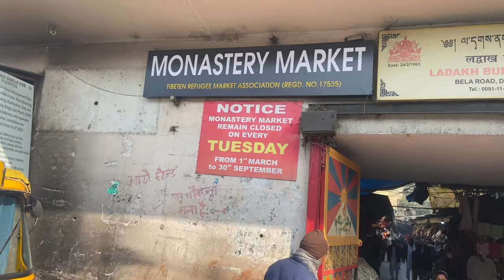Latest Video on the monastery market Delhi vlog - Javed Khan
See Another Latest Video on the monastery market Delhi vlog - Javed Khan

Let's have a tour of the monastery market Delhi vlog with Javed Khan is the latest video on Monks in India. the monastery clothes market is a fashion boutique located at Kashmere gate metro station in New Delhi. They have both traditional and modern clothes for men, women, and children of all ages.

The most famous market of the monastery is the clothes market. Every day, people visit this place looking for new clothes and shopping bags. Shopkeepers have a large collection of different kinds of clothes there which makes this market very famous among travelers.

TIMESTAMPS
0:00 Start
6:00 End